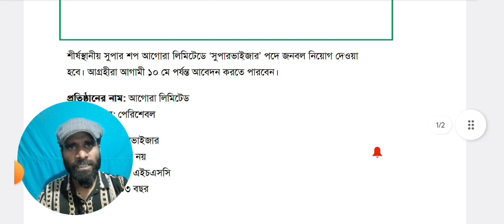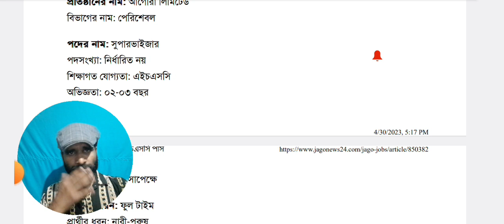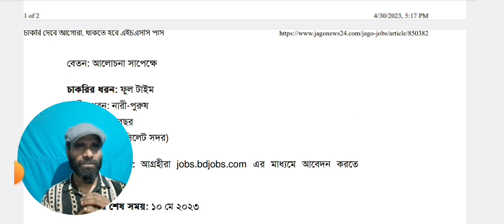আগোরা লিমিটেড নিয়োগ বিজ্ঞপ্তি ২০২৩ | Agora Limited Job Circular 2023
আগোরা লিমিটেড নিয়োগ বিজ্ঞপ্তি ২০২৩ | Agora Limited Job Circular 2023 | Super shop Job Circular 2023